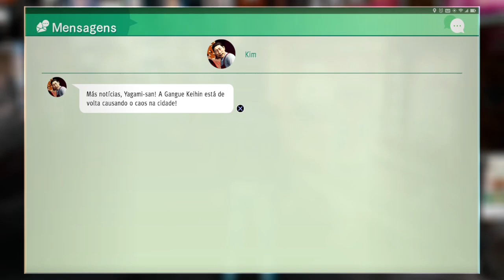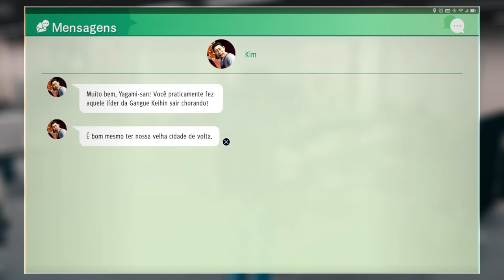JUDGMENT - #15 UMA PEDRA NO SAPATO LEGENDADO EM PORTUGUÊS PT-BR ( PC )